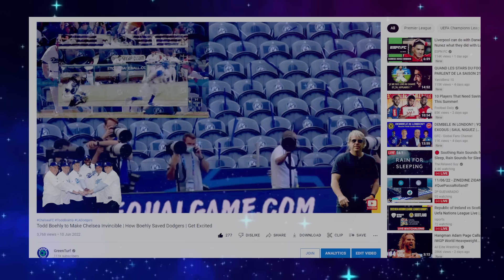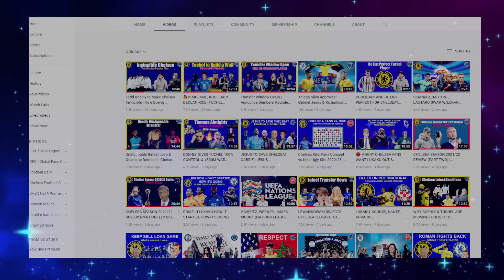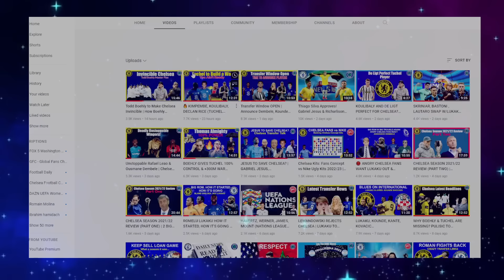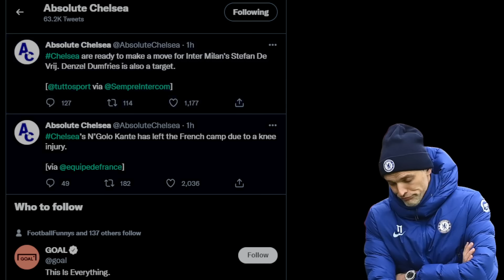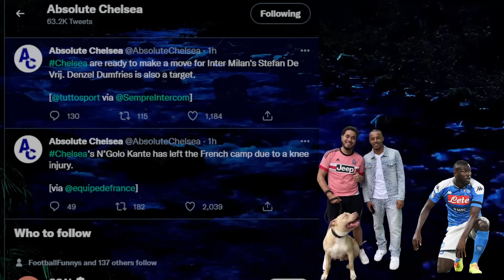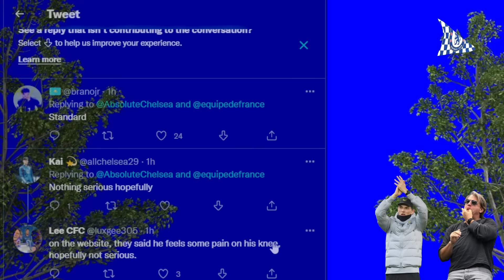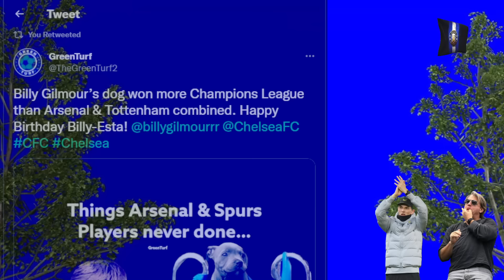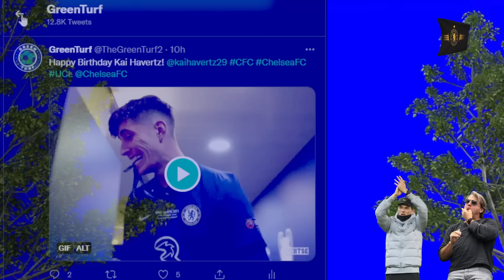Tuchel & Boehly Are Cooking Be Patient! | Kounde, Dembele, Koulibaly, Jesus | Chelsea Transfer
Kimpembe, Jules Kounde, Koulibaly and Declan Rice updates
N'golo Kante injury updates
How Todd Boehly & co made The LA Dodgers a powerhouse
How Todd Boehly will make Chelsea invincible
Tood Boehly stategy to make Chelsea Great again